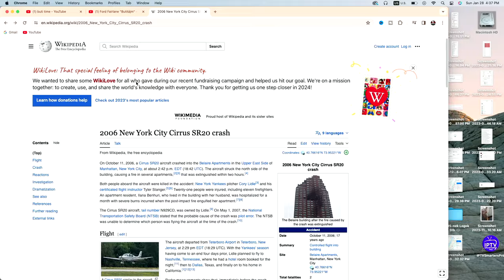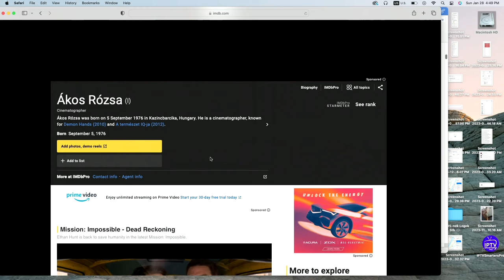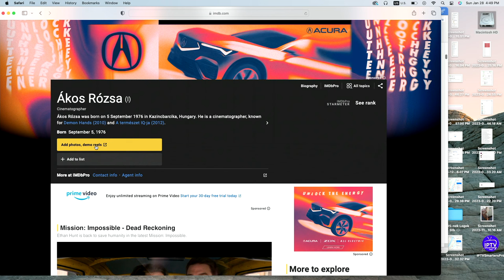Rózsa Ákos - Széchenyi Társaság - MÓKA Podcast ep. 200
Rózsa Ákos már lassan 25 éve él New Yorkban. 1999 április 16-án érkezett barátaival kalandot keresve egy új világba, szülővárosukból, Kazincbarcikáról. Itt lángolt fel benne magyarsága belső szelleme, ami rögtön cselekvésre késztette, és azóta is izgatja a diaszpórában elő magyarság közügyei. Nagyobb lépésekben több közszolgálati feladatot vállalt!

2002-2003 között két évig dolgozott "A Híd" című hetilapnak, ami Péterman István gondozásában jelent meg. 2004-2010 között Hungaroráma TV néven örökölt egy órás műsoridőt Bikkál Gyulától, amit 6 évig szerkesztett Manhattan cable TV 67 csatornáján. A kedvező vasárnap délutáni műsoridőt Ujvári Miklós vette át tőle a HTVM magazinműsorával. 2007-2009 között együtt dolgozott az akkor kiküldött MTV New York-i sztár-riporterével Bombera Krisztinával. 2010 - máig az MTVA külső gyártású beszállítója, folyamatosan együtt dolgova az MTI amerikai tudósítókkal.

2006-tól vezetőségi tagként részt vett a New York-i Magyar Ház életében a Széchenyi István Társaság delegáltjaként. A társaság elnöki tisztségét 4 éve tölti be, így a ház 1/3 tulajdon részét képviselve. Az óriási érdeklődés főként 2012-ben Géczy Gábor meghívását követő NYC-MAG közösség megalakulásának és az az következő 4 éves sikeres működésének volt köszönhető.💫